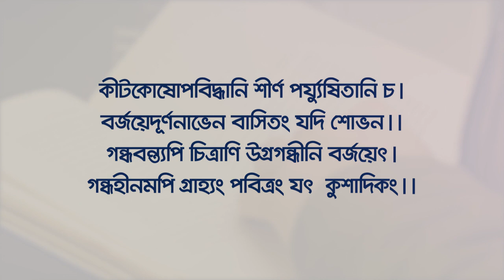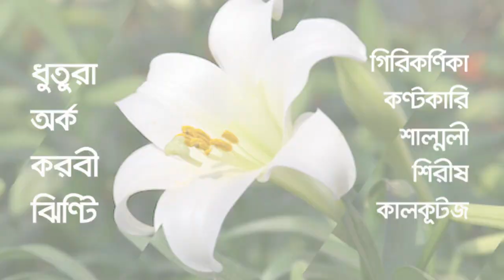এই ফুল গুলো পূজায় প্রদান করা নিষেধ || শ্রীকৃষ্ণ কি কি ফুল ভালবাসেন?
শ্রীকৃষ্ণ কি কি ফুল ভালবাসেন? || Which flower Krishna loves more

শাস্ত্রে কতকগুলি ফুল ভগবানকে নিবেদন করতে সম্পূর্ণরূপে নিষেধ করা হয়েছে, সেগুলির কিছু নাম দেওয়া হল---ধুতুরা, অর্ক, করবী, ঝিণ্টি, গিরিকর্ণিকা, কণ্টকারি, শাল্মলী, শিরীষ, কালকূটজ

তথ্য উৎস গ্রন্থ: প্রশ্ন করুন উত্তর পাবেন। আন্তর্জাতিক কৃষ্ণভাবনামৃত সংঘ (ইসকন)।